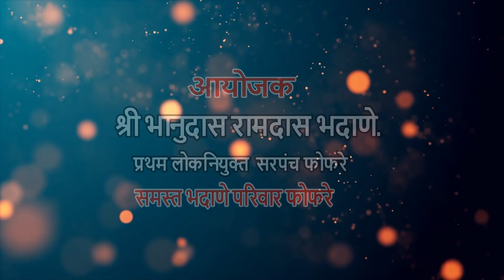चांगल्या कामात किडे पाडणारे कशे.. ह भ प महंत समाधान महाराज भोजेकर.फोफरेचे किर्तन.भाग 2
भप. महंत समाधान महाराज भोजेकर

 परवानगीशिवाय कोणीही व्हिडिओ डाऊनलोड करू नये केल्यास युट्युब चे नियमानुसार कारवाई करण्यात येईल

तमाम माझ्या महाराष्ट्रातील वारकरी बांधव व माझे गुरूजन, माझी अशी तुम्हाला विनंती की ...

आपल्याला आपल्याकडे झालेले धार्मिक, कार्यक्रम किंव्हा होनार भागवत कथा, किर्तन, प्रवचन ,भारुड, संगित भजन, हे कार्यक्रम आपल्याला महाराष्ट्रातील सुप्रसिद्ध"वारकरी कीर्तन" या यूट्यूब चैनल वर दाखवता येतील त्यासाठी आपण या मोबाईल नंबर वर संपर्क साधावा.9096471921, मुकेश पाटील नंदुरबारै

Aani Ha Varati dilelya (i) batton var click karayala visaru Naka